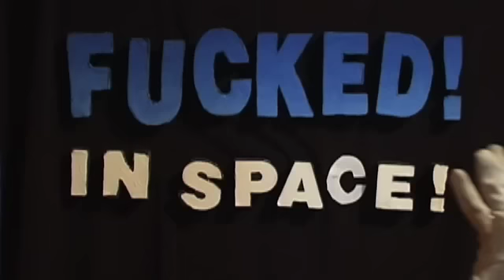Live! With Doctor Scuba: July 1st, 2010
Doctor Scuba answers some questions from fans, teaches us about science, and congratulates our auction winner and the first official sponsor of Fucked! In Space!